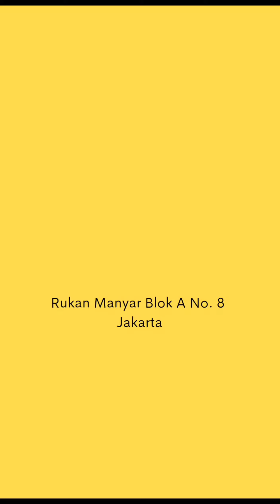Siapa cepat dia dapat!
Hadiah nya gemoy banget kaaan

Jangan lupa kumpulkan poin di sticker book kalian, supaya bisa di tukar dengan merch MY Art Studio.